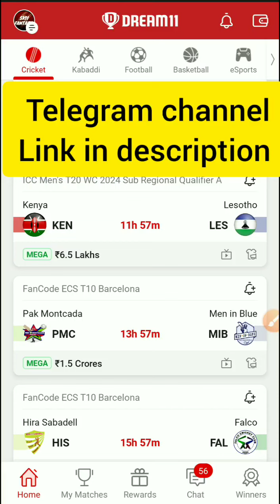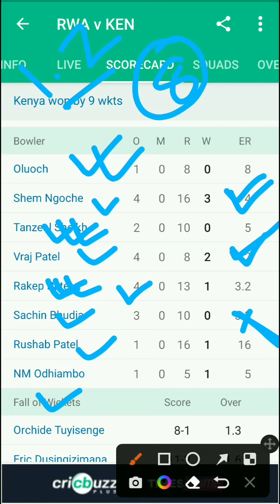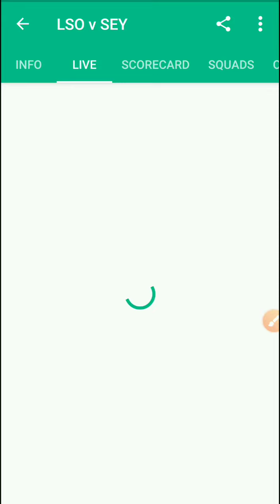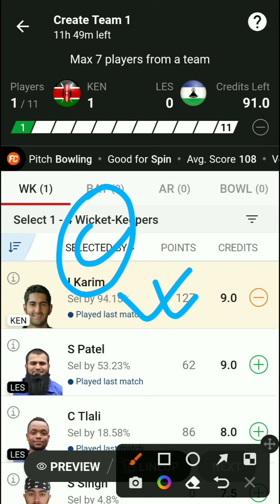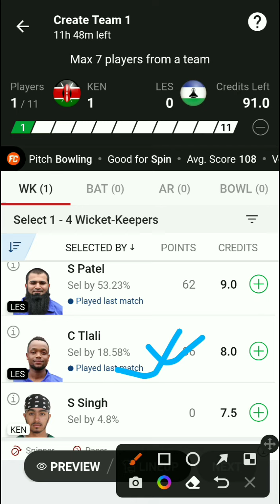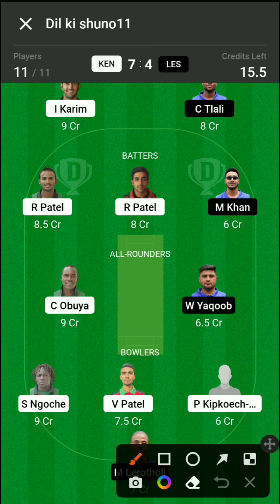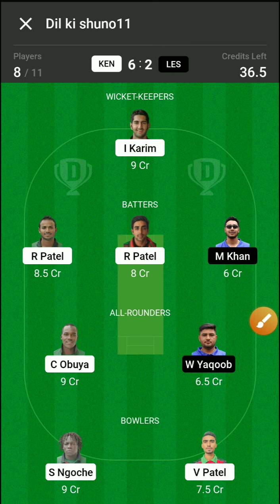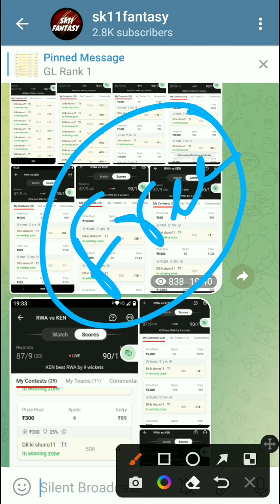KEN vs LES Dream11 Prediction Today Match | Kenya vs Lesotho Dream11